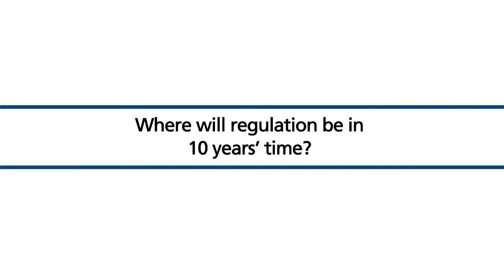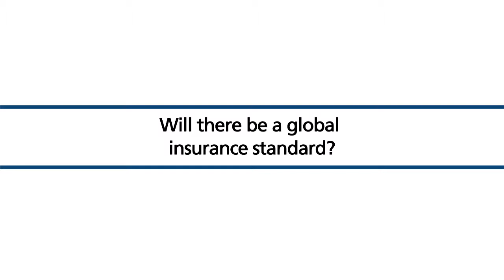5th International Insurance Conference: regulatory challenges for insurers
Matthew Elderfield and Alex Wynaendts talk about the regulatory challenges for the global insurance industry. A thought-provoking lead-in to a panel debate about regulation at the 5th International Insurance Conference on 13 June 2013 in Rome.